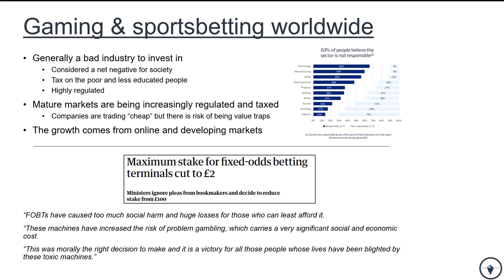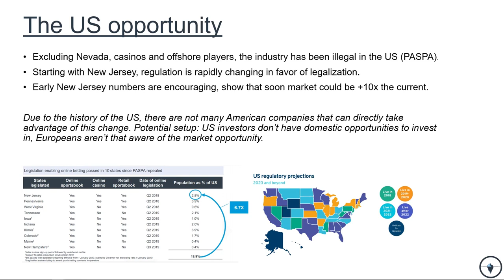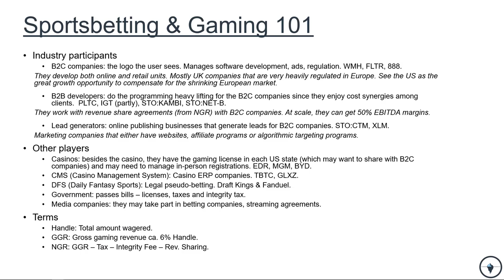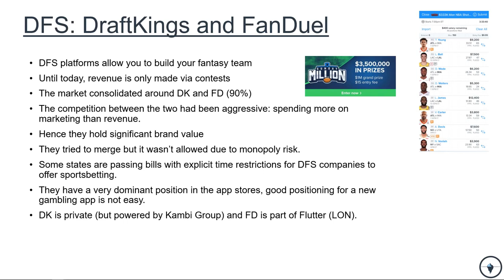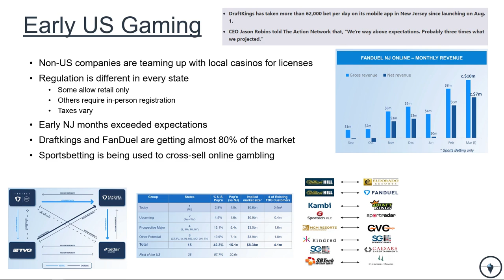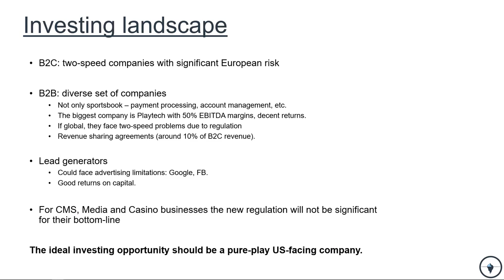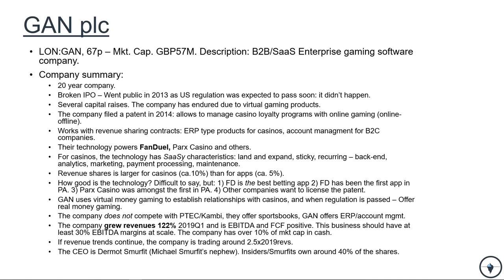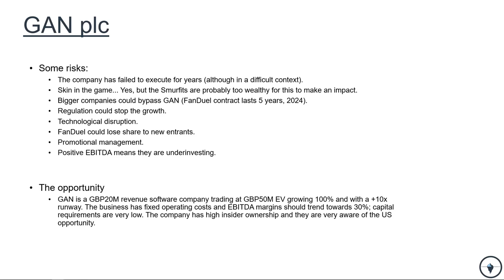[GAN] The US sports betting opportunity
Video about the US sports betting landscape and GAN plc.